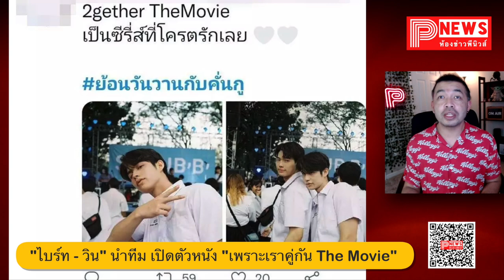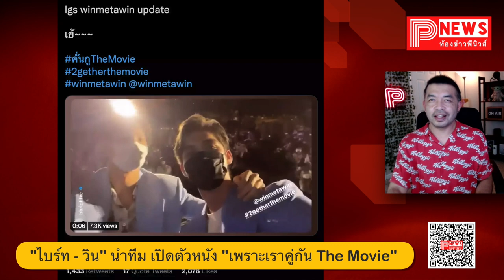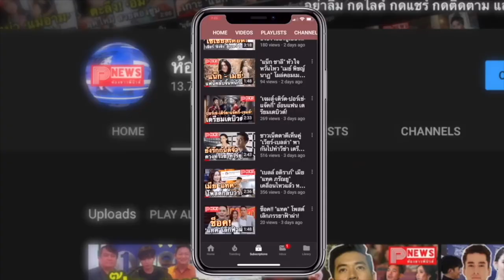ห้องข่าวพีนิวส์ | "ไบร์ท - วิน" นำทีม เพราะเราคู่กัน เปิดตัวหนัง ติดเทรนด์ทวิตเตอร์